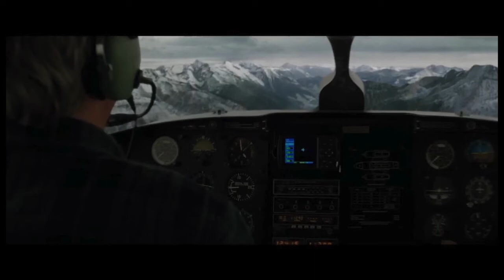Highly Suspect Reviews: The Mountain Between Us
Kate Winslet and Idris Elba are strangers but they both have important dates they can’t miss so when their flight is canceled because of weather conditions, they team up to hire a small plane to fly them to Denver together. Oops. Crash. Mountains. Snow. Mountain lions. Romance? Survival film love story is the name of the game as these two acting giants battle the elements and hoary tropes to get to the end. Chris, Frank, and Elliott tell you all about it.